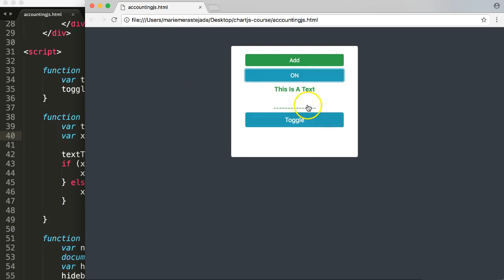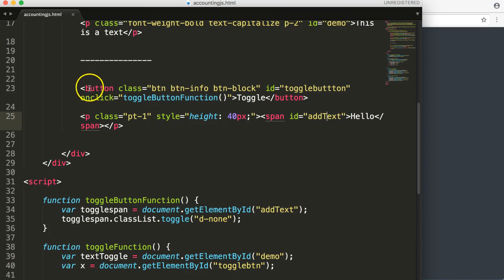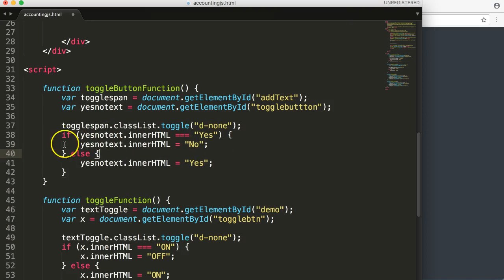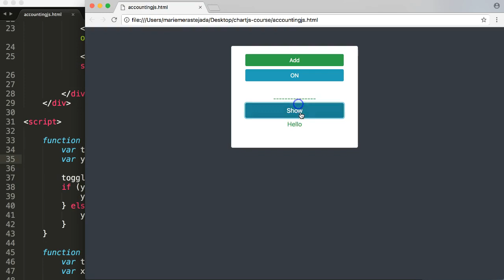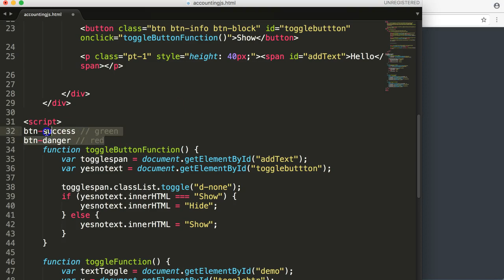JS for beginners, toggle text in button [6/25]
Welcome to Excellence in Excel,

In this video you will learn in this video you will learn how toggle text in a button in JavaScript. Very often you want to show details or hide details the moment the user clicks a button. Making this higher level of interactivity is important.